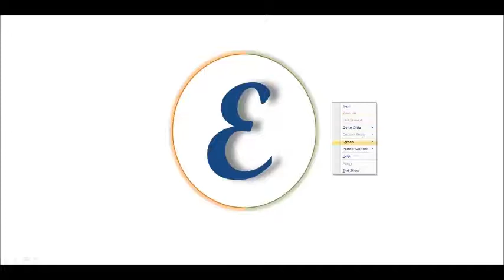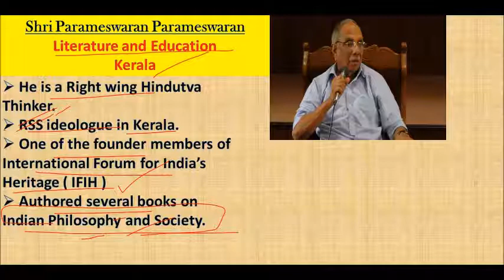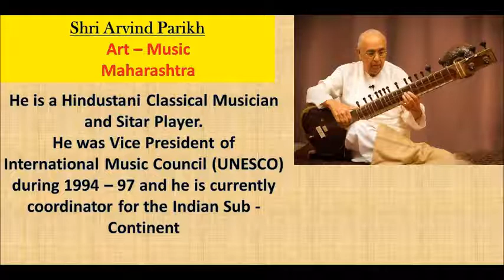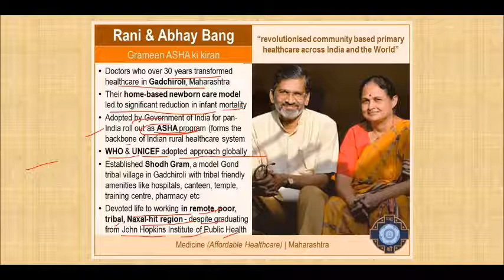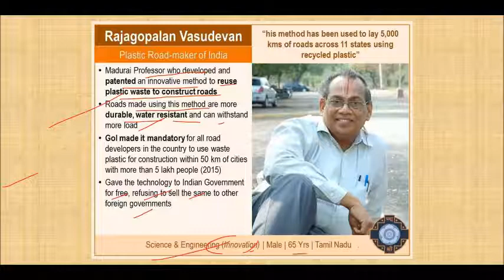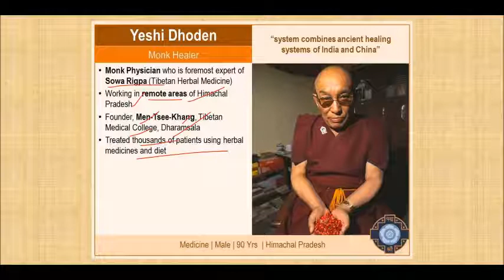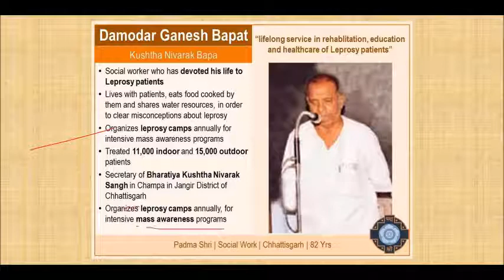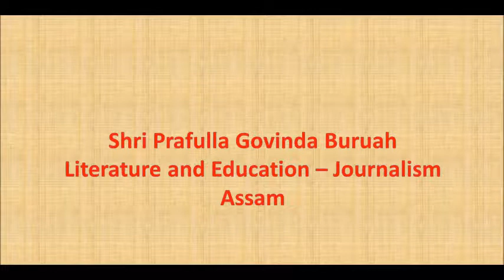PADMA AWARDS 2018| Complete Information in తెలుగు | Competitive Exams Corner